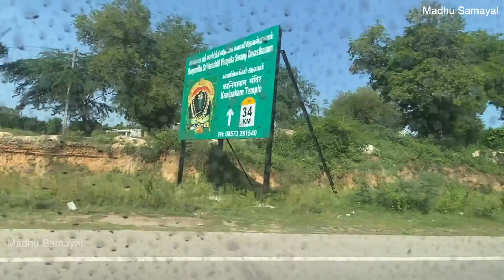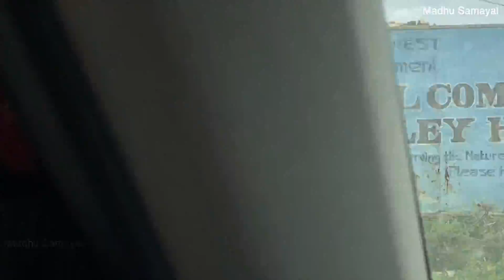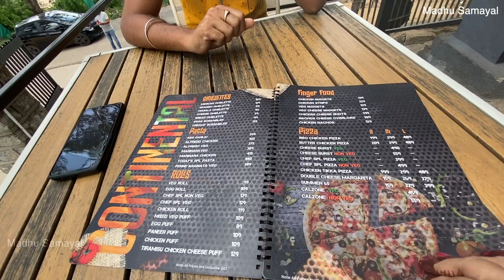Hill station near Chennai |Beautiful Nature Roadtrip to Horsley hills Part 1| Hill station in Andhra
Horsley hills
Our stay at
VSR Wind Wave
39, Major District Road, Horsley Hills, Andhra Pradesh 517325
we booked through make my trip - Rs.5722 (wooden cottage valley view breakfast complimentary)